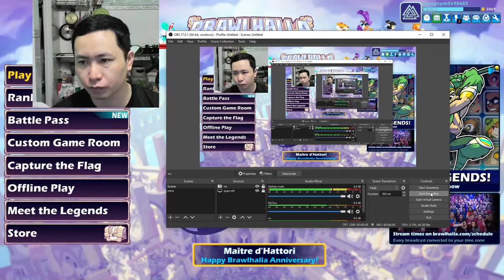399 amazing game Brawlhalla auto win part 427 - Linh Linh